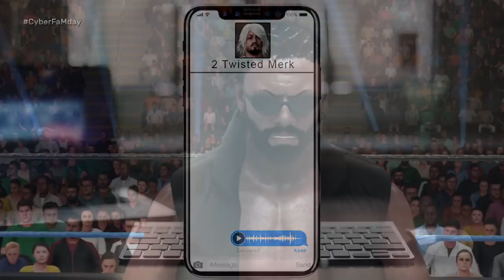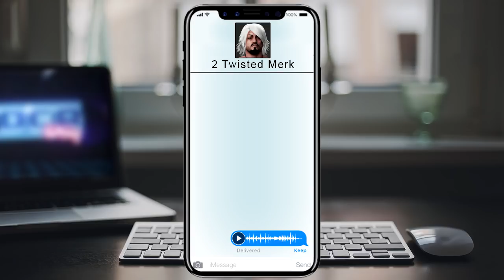GuNNz Returns To FaM & Addresses The Fatal-4-Way! - Road To CyberFaMday (WWE 2K18)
On this edition of the Road To Cyber FaMday, GuNNz makes his return to FaM from the injury he occurred back at FaMniversary and he will be addressing the Fatal-4-Way match that'll be taking place at Cyber FaMday!

Credits:
Edited by - Brandon Young, Cameron Bash
Recorded by - Brandon Young, Cameron Bash
Voiced by - GuNNz, 2TM

Thank you to the Patrons for donating!
- Michael Dease, Alex Burt, Derrick Manning, Greg Hyde, Devon Dixon, Sean Happy, Anthony Torres, Alexander Tweety, Genesis1295, Amon Drake, Daniel Garcia, Jordan Donnelly, Sam Morris, Davonne Woodard, Ryan Hunter, Daniel Pitts, Hail Mendoza, Phillip